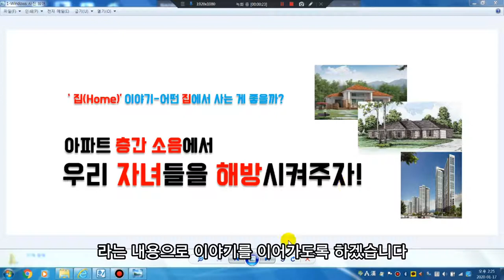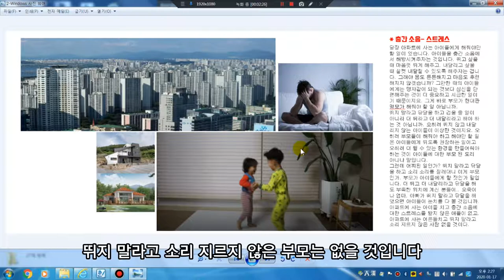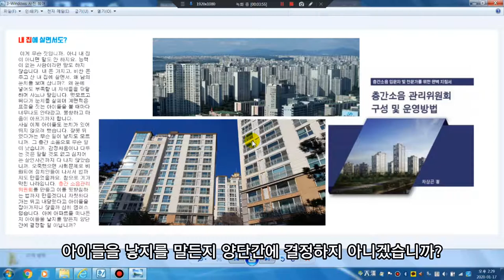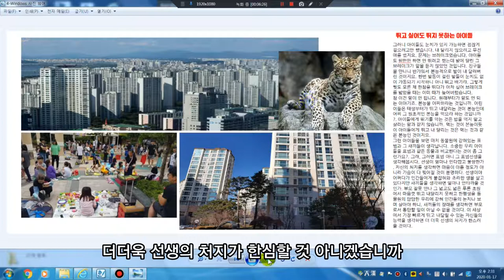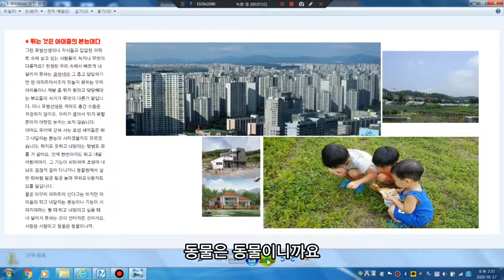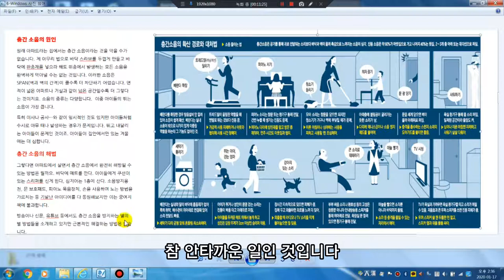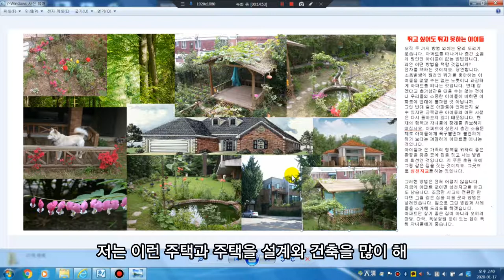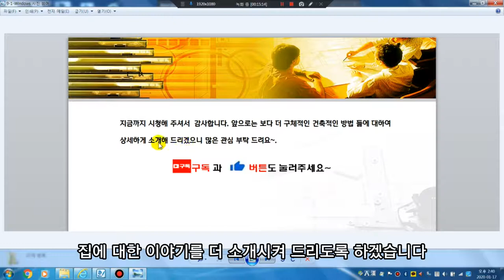아파트 층간소음에서 자녀들을 해방시켜주자